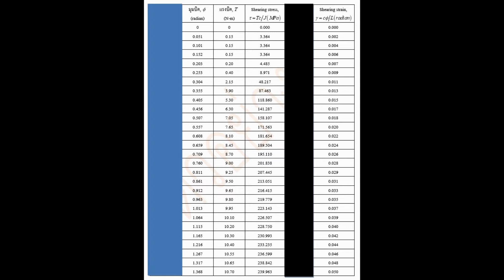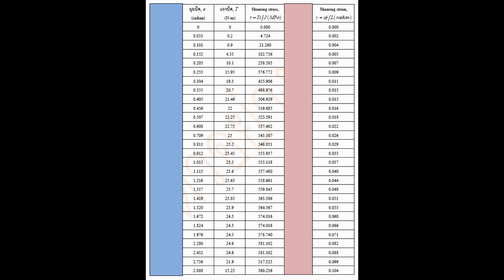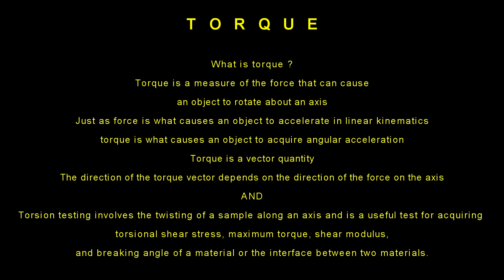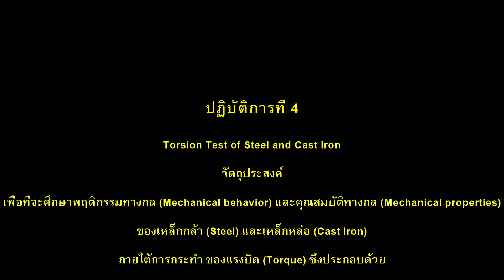ปฏิบัติการที่ 4 การทดสอบแรงบิดของเหล็กและเหล็กหล่อ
เพื่อที่จะศึกษาพฤติกรรมทางกล (mechanical behavior) และคุณสมบัติทางกล (mechanical properties) ของเหล็กกล้า (steel) และเหล็กหล่อ (cast iron) ภายใต้การกระทำของแรงบิด (torque)
เอกสารประกอบเพิ่มเติม:
1. เอกสาร Lab
2. เอกสารอ้างอิง